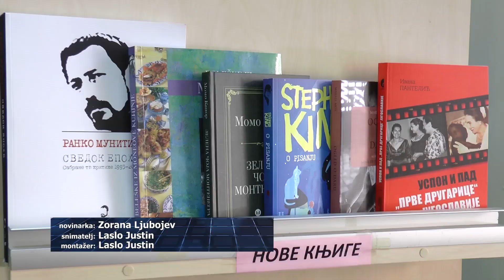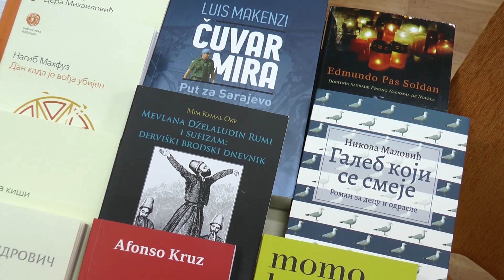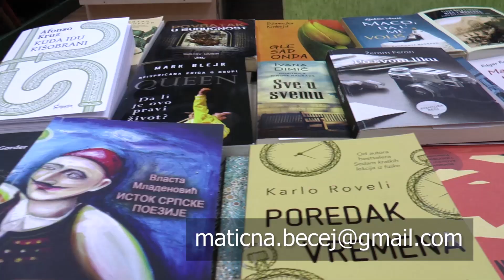TV BEČEJ: Biblioteka raspisala poetski konkurs „Zajedno – Együtt“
TV BEČEJ: Narodna biblioteka Bečej raspisala je regionalni poetski konkurs za decu i mlade pod nazivom „Zajedno – Együtt“, koji je namenjen za uzrast od 10 do 18 godina.